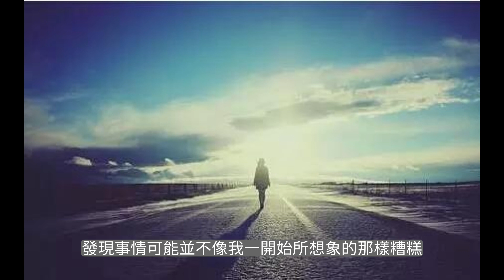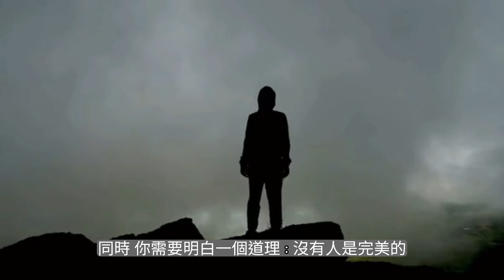克服未知的恐懼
文章著重於解釋為什麼人們害怕未知事物，以及如何面對和克服這種恐懼。它探討了一些方法和技巧，可以幫助人們學會從不確定性和失敗中學習和成長，並從而走向更勇敢、更自信的人生。